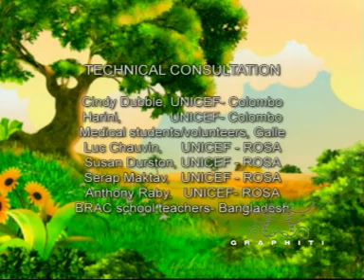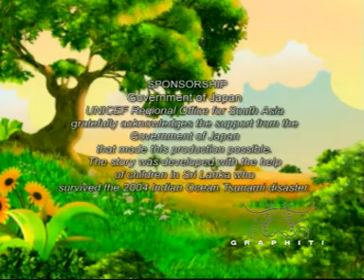Meena Life Has Changed